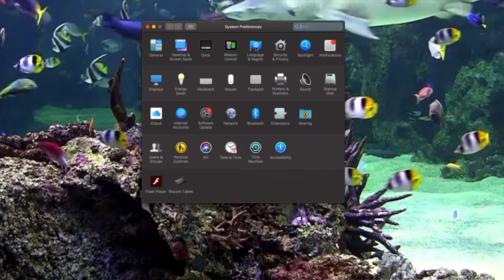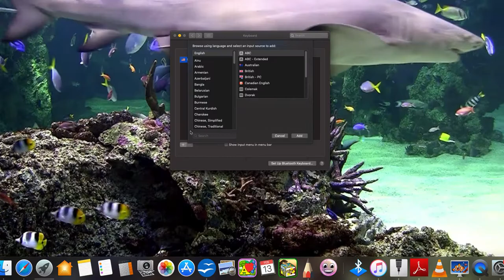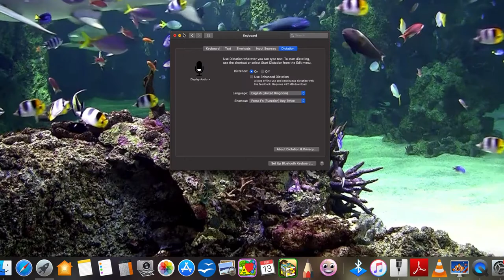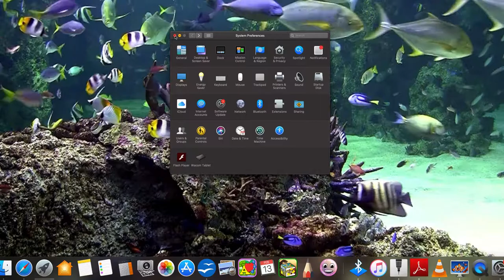Mac Language and Region setup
This video will explain how to set up language and region on your Mac machine. You will be able to make changes in language, region, time, date, keyboard language etc.